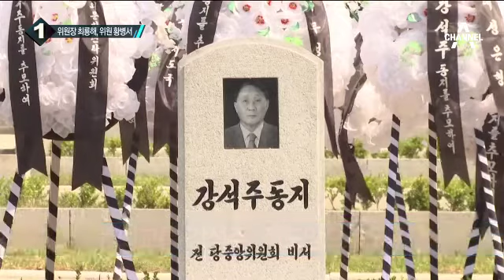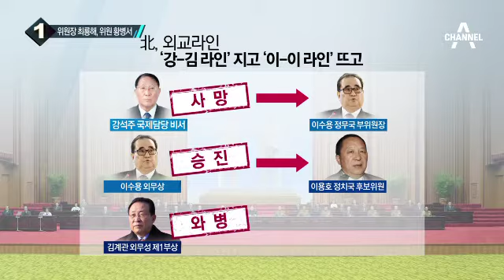‘북미 제네바 합의 체결 주역’ 北 강석주 사망 _채널A_뉴스TOP10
‘북미 제네바 합의 체결 주역’ 北 강석주 사망